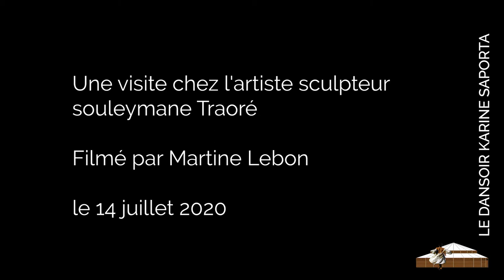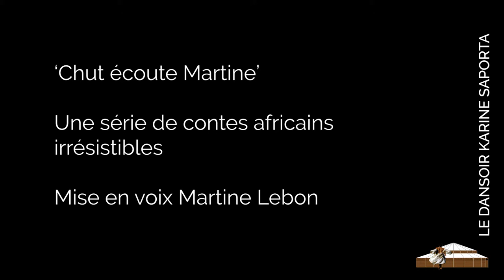LDWTV - Souleymane Traore, sculpteur suivi de contes africains lus par Martine Lebon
La rubrique " Regards " présente Souleymane Traore, sculpteur at les contes africains lus par Martine Lebon : L'antidote de la colère -  La chauve-souris, une individualiste - la patience mal récompensée - Le chacal et le coq -  Le coq et l'éléphant